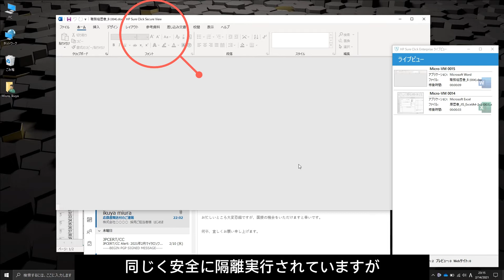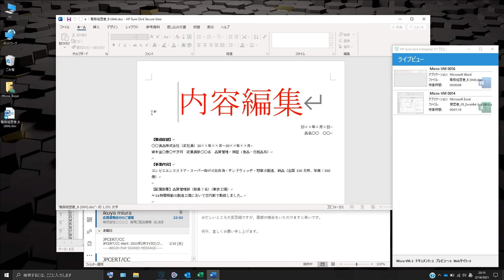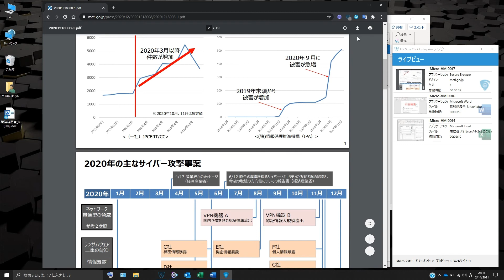HP Sure Click Enterprise（アプリケーションの隔離実行デモ・日本語解説）